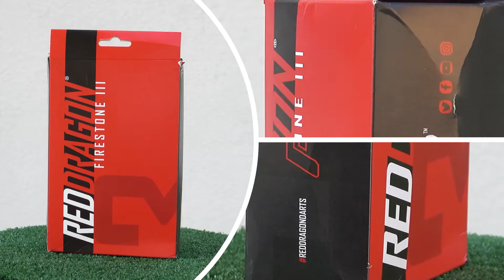One Minute LOOK - Firetone III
REDDRAGON
Firestone 3 Dart Case
• Easy fit fully assembled darts slots
• Multiple accessory pockets
• Contents not included
Le trovi su:

@Freccette Italian Darts